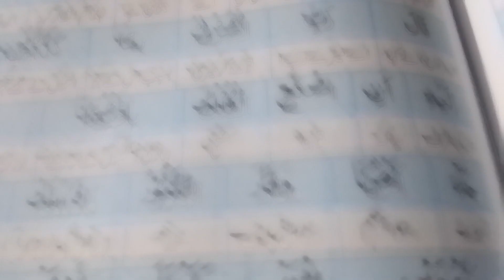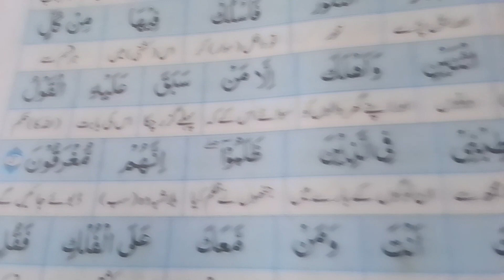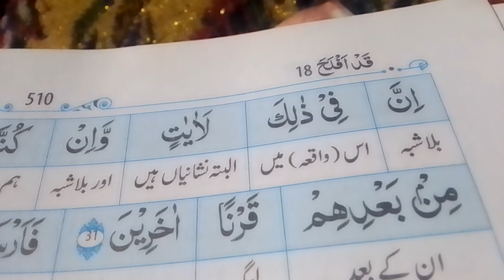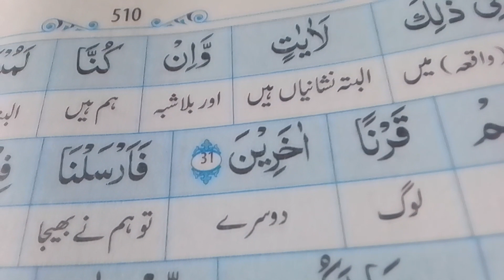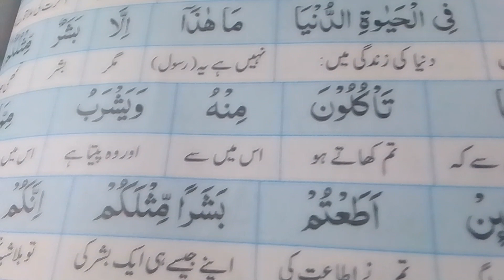para پارہ نمبر 18 number 18 surah Al mominul ayat number 25 se lekar 33 tak : Teacher Mrs ismail